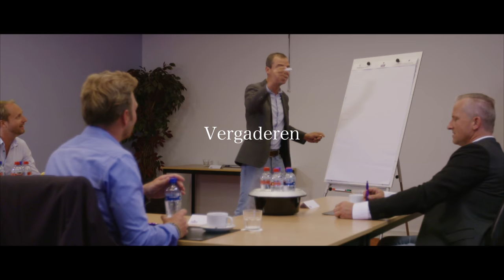Trainingen en vergaderingen in Aparthotel Delden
Aparthotel Delden is het meest veelzijdige hotel van Twente met een groot scala aan faciliteiten. In dit hotel vindt u de unieke combinatie van gezellig eten en drinken, lachen en plezier maken. Golfen op de eigen golfbaan of relaxen in de sauna of hamam. Vanuit het hotel kunt u heerlijk fietsen en wandelen in de bosrijke omgeving en genieten van het coulisselandschap dat Twente kenmerkt.

Het hotel ligt net even buiten Stad Delden in het mooie Twentse landschap. Rustig gelegen, ver van de files en uitstekend bereikbaar. De persoonlijke aandacht, de typische Twentse gastvrijheid en gezelligheid, genieten bij zowel zakenmensen, vakantievierders als sporters grote bekendheid en populariteit.